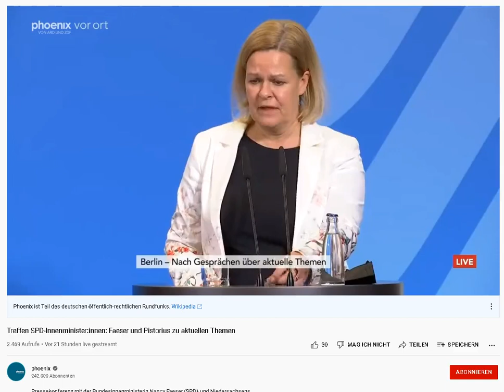Nancy Faeser eskaliert - Anzahl von Orten des politischen Diskurses reduzieren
Bundesregierung betont Anzahl von Orten des politischen Diskurses reduzieren zu wollen und dass man "...nicht unbedingt dann an verschiedenen Orten Demonstrationsgeschehen braucht. Man kann seine Meinung auch an einem Ort kundtun." Nancy Faeser, Bundesinnenministerin